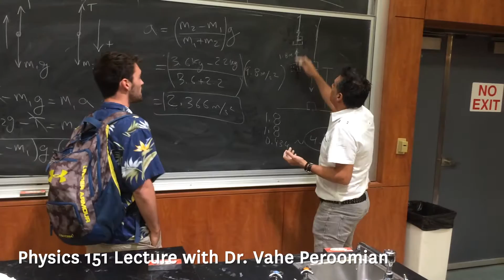Meet the Students: Nathan, Biomedical Engineering '19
Follow him on Instagram @nathan8curtis